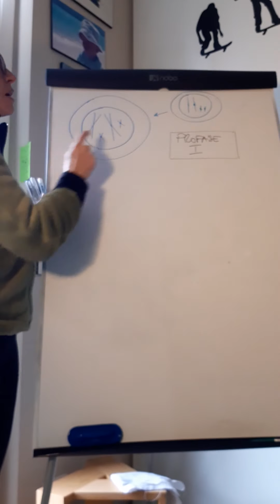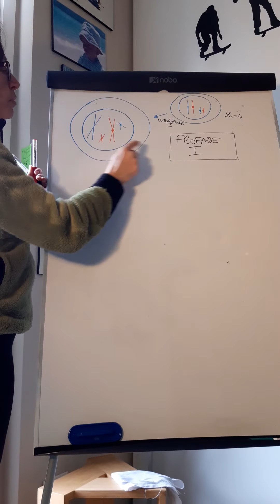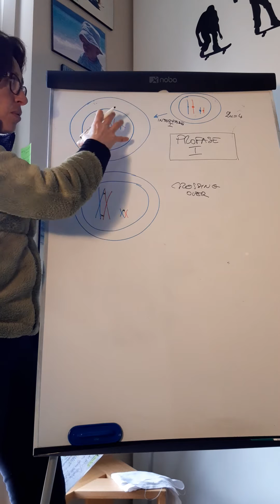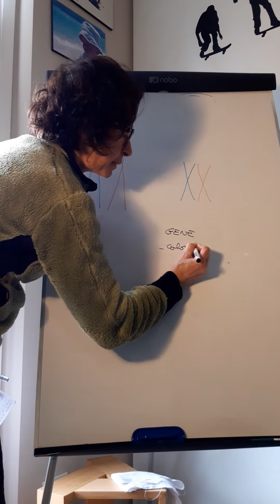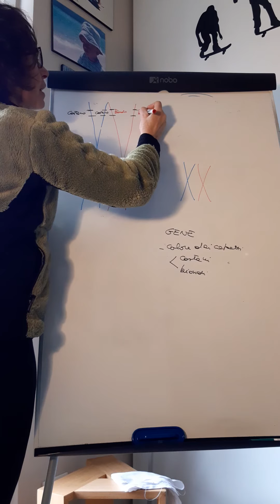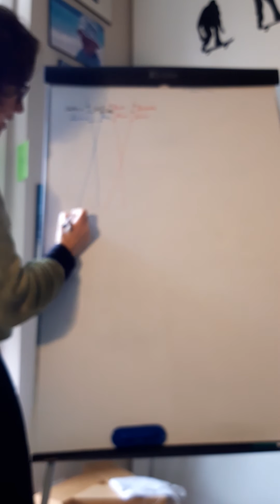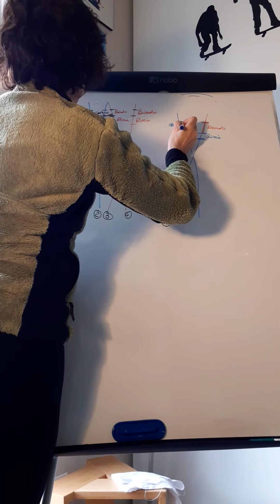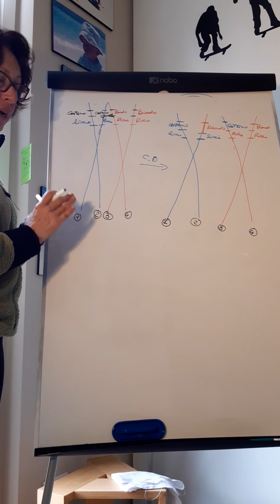2LS - MEIOSI seconda parte